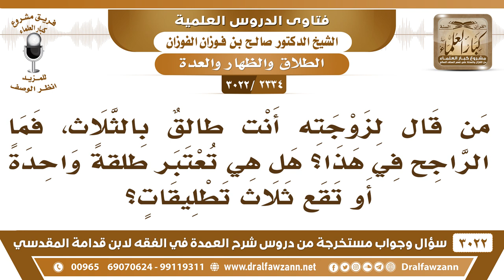[2334 -3022] هل تقع الثلاث إذا قال الرجل لزوجته أنت طالقٌ بالثلاث؟ - الشيخ صالح الفوزان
-"[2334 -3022] السؤال: من قال لزوجته أنت طالقٌ بالثلاث، فما الراجح في هذا؟ هل هي تعتبر طلقةً واحدة أو تقع ثلاث تطليقات؟
الجَوَابُ: الجمهور والمذهب على أنه يقع، إذا جاء بالثلاث في لفظٍ واحد يقع هذا المذهب، وهذا في عهد عمر رضي الله عنه، أمضاه على الناس، لما رآهم تساهلوا بالطلاق أمضاه عليهم، أمضى الثلاث بلفظٍ واحد، ردعاً لهم نعم.
للاشتراك في قناة الشيخ صالح الفوزان

للاستفسار والإقتراحات والدعم
رئيس الفريق
لمشروع كبار العلماء